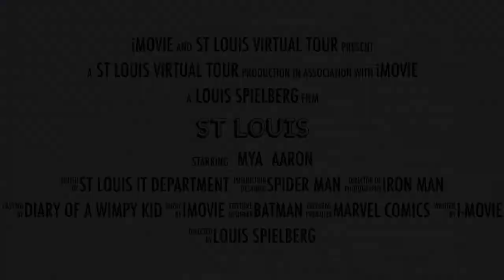St Louis Virtual Tour 22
Two pupils from St Louis give a virtual tour of the school.